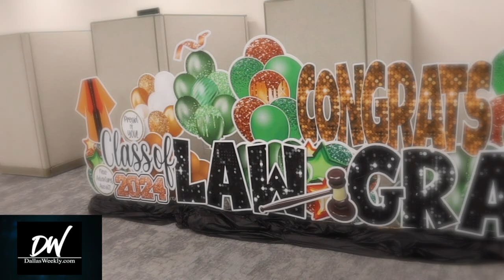Power of A Father's Influence-Dallas Weekly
Pastor Rich Schuhumeier, a black father who is actively involved in his children’s lives, is a beacon of light for his daughter Evangelic, who has graduated with her law degree from La Verne College of Law University.  Listen to this powerful!  Testament of a Father's Influence.

Video Production by Ray Johnson/RJPhotoMedia.com